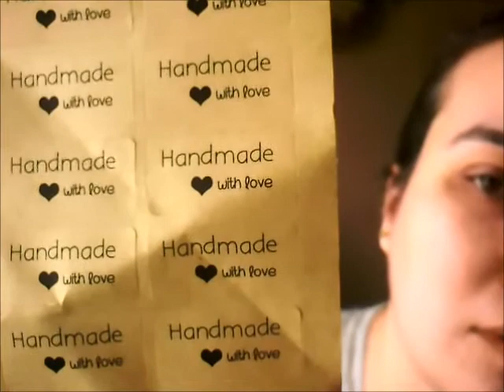11.11 / Стикеры + НАКИПЕЛО!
Продолжаем серию видео о покупках, совершённых в день распродаж 11.11!

Стикеры 200 шт. / 170 руб.

Впечатления от распродажи 11.11 и обзор на штатив -

Обзор на держатель пакета для мусора -

Чехол для телефона на руку и наклейки -

Линеры, наклейки, молд и брадсы -